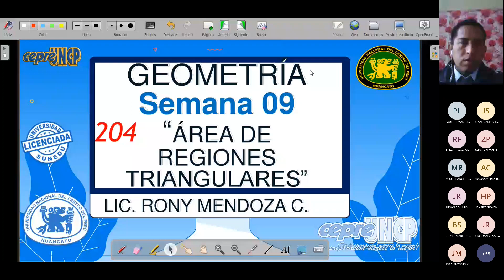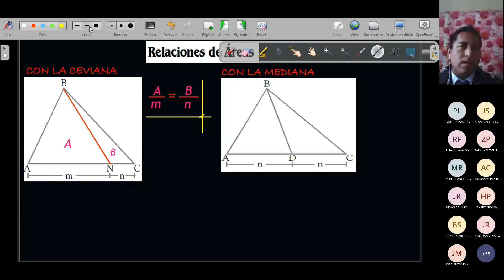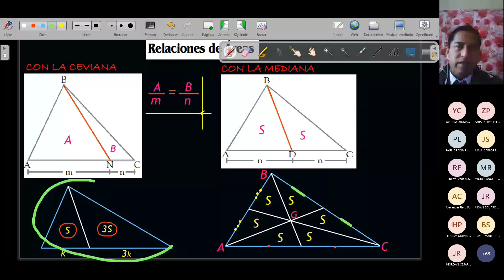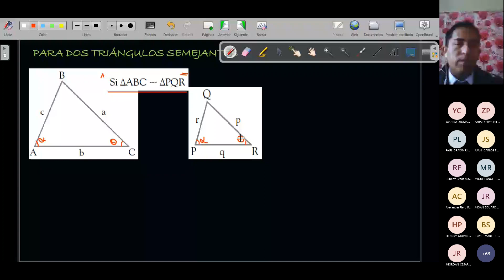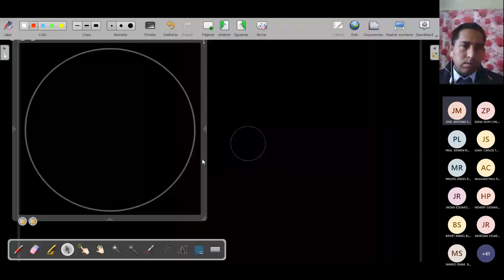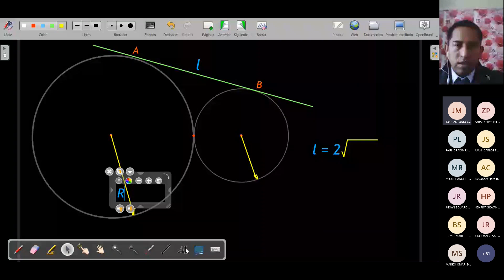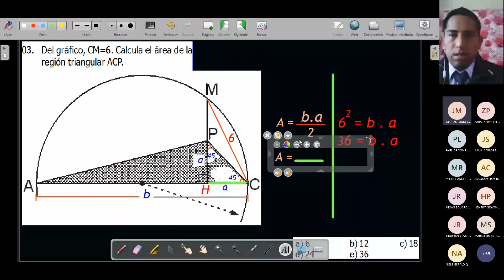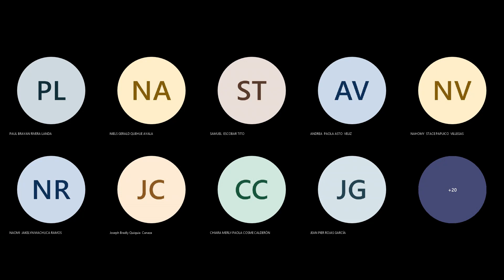AREA DE REGIONES TRIANGULARES I